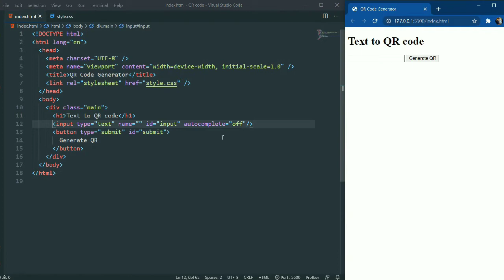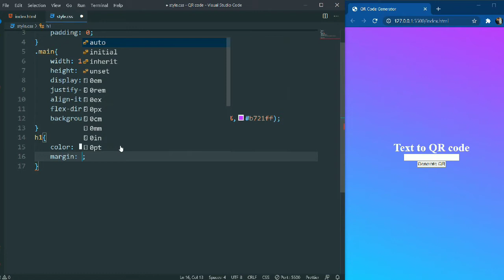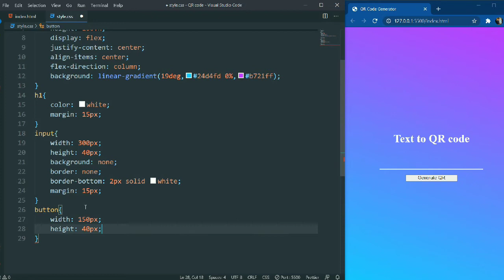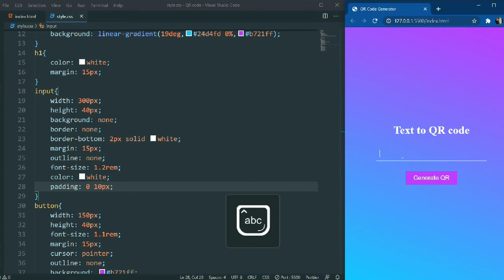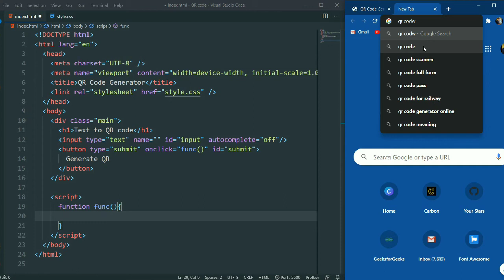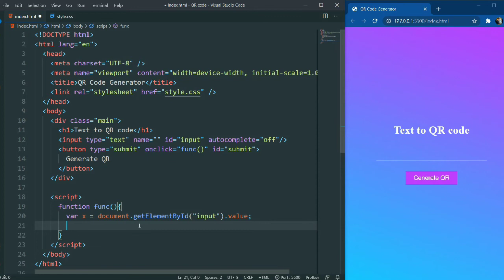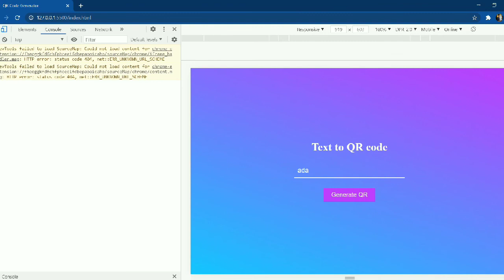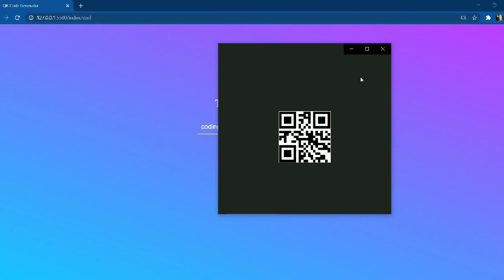QR code generator using html5 ,css3 and javascript